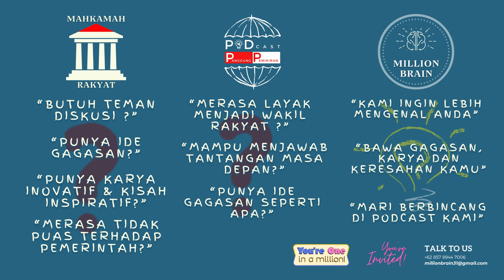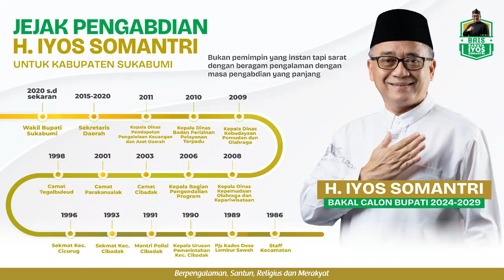RAHASIA CALON BUPATI SUKABUMI H IYOS SOMANTRI TERKUAK: Pengakuan Jurnalis Senior - Podcast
Pembicara : Usep Sutendi
Pendiri Koran Jurnal Sukabumi